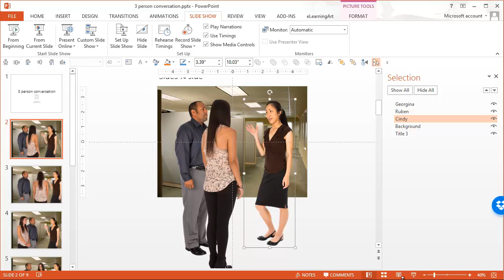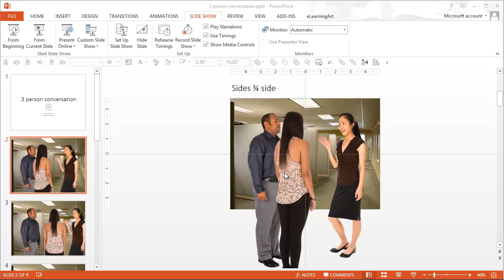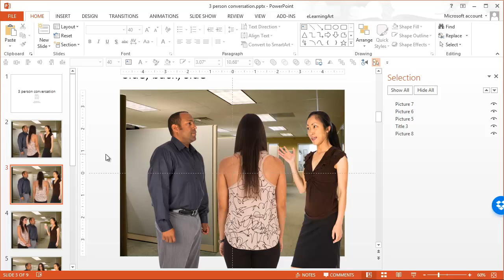Create 3 person conversation in PowerPoint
Use 3 cutout people characters and a background image to build a conversation in PowerPoint. Useful for eLearning scenarios and storytelling. Free PowerPoint template source files included.